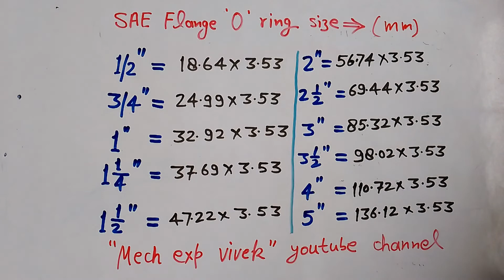O ring size in hydraulic Part 1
SAE flange O ring size